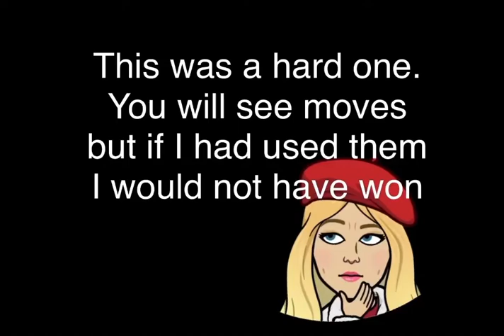Solitaire hard level play by Microsoft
Just playing solitaire… it was a good game

I don’t sell anything, personally.
I do want to share things that will help people that I actually use myself….

We both earn $10 when you join PayPal and spend $5.

Receipt Hog! Plus, earn more if you join with my code: blal7452

Apply for an American Express Card Blue Card with this link. We can both get rewarded if you're approved!

Apply for an American Express Hilton Card with this link. We can both get rewarded if you're approved!

Become a Discover Cardmember and get a $100 Statement Credit with your 1st purchase within 3 months.

Hey! Try it using my code and you’ll get $5. NQXNHMC